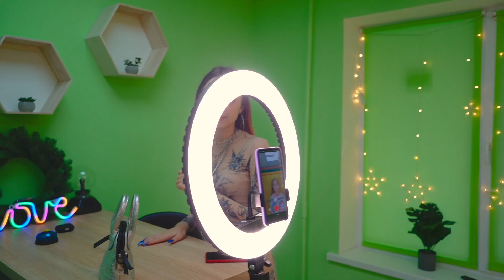¡Un nuevo profesor en la Escuela de Élite! ¿Quién derribará al mejor tik tok?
"¡Hay una fiesta en la escuela! El profesor ha puesto a Leóna a cargo de la fiesta. Pero no todo el mundo parece estar contento con ello. Alguien ha decidido arruinar la fiesta.

Тik Tok